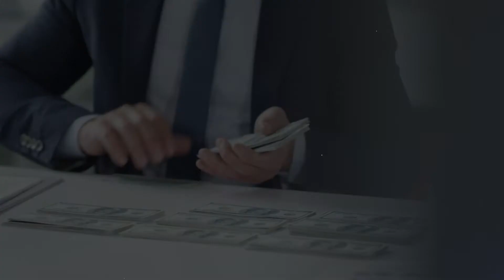पैसा कितना कमाना चाहिए? | Hindi | How much money should I earn? | Pujyashree Deepakbhai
जीवन में हमें कितने पैसे कमाने का ध्येय रखना चाहिए? भविष्य की चिंता और बचत के लिए हमें किस प्रकार प्रयत्न करने है? लक्ष्मी के आवरण कैसे कम होते है?